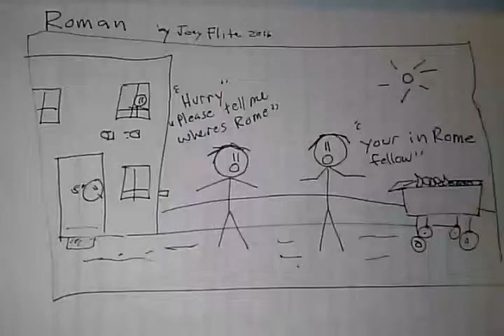Funny Comic- Roman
Art, humor,history ,culture Funny Comic